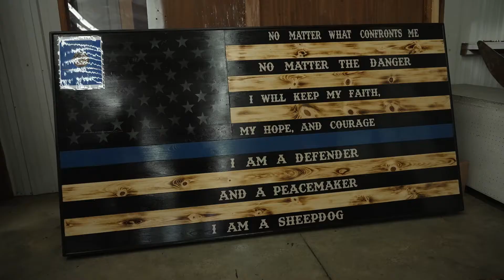Matson Strong Benefit: A Heartwarming Celebration of Community and Resilience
May 22, 2021 - 🌟 Join us in reliving the incredible moments from the Matson Strong Benefit at the Waseca County Fairgrounds! 🌟

This heartwarming event brought together thousands of people from all corners of the nation to show unwavering support for Officer Arik Matson and his family. Arik, a true hero, faced unimaginable challenges after being shot in the line of duty last year, and the community's response has been nothing short of extraordinary.

Megan Matson, Arik’s wife, expressed her gratitude, saying, "It just is a huge celebration for the last past year of what we and Arik has been through, so just to have everybody that has supported us along the way here and celebrate is an awesome feeling."

The Matson Strong Benefit was a day-long affair filled with touching moments, inspirational guest speakers, soul-stirring live music, exciting auctions, a vibrant car show, and so much more. It truly showcased the power of community coming together for a common cause.

In a special moment during the event, Officer Matson added another member to the MatsonStrongKingEiderHunt — his Uncle! Uncle Paul, instrumental in introducing Officer Matson to waterfowl hunting, shared a deep bond that has developed into a shared passion. HHO and Rogue Productions were honored to capture this heartfelt moment, highlighting the unity and strength within the Matson family.

Join us in celebrating resilience, community, and the unbreakable spirit of MatsonStrong. Don't miss out on the heartwarming stories and unforgettable moments that made this day truly phenomenal! 💙